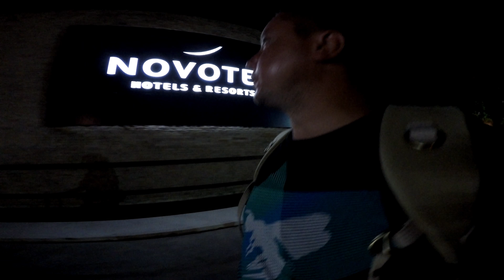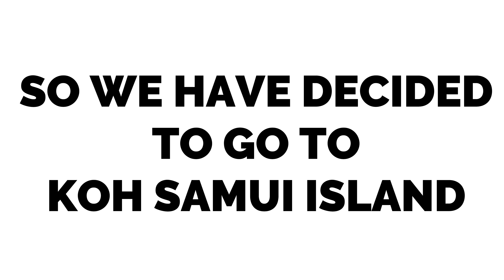#3 Hua Hin 4K - Holiday in Thailand